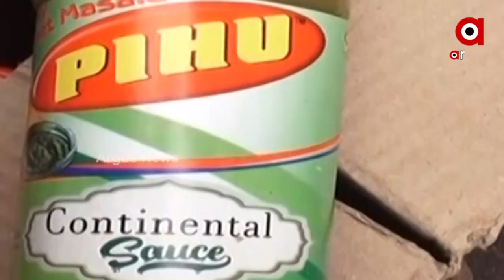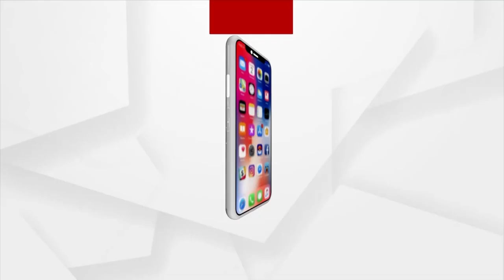ନକଲି, ନକଲି, ନକଲି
ନକଲି ସାମଗ୍ରୀର ହବ୍ପା ଲଟିଲାଣି କଟକ
କଟକରେ ପୁଣି ଅପମିଶ୍ରିତ ସସ୍ କାରଖାନା ଠାବ । ଦୀର୍ଘ ୨ବର୍ଷ ଧରି ଏହି କାରଖାନାରେ ଚାଲିଥିଲା ସସ ତିଆରି । ଆଉ ମାଲଗୋଦାମର ଦୋକାନରେ ବିକ୍ରି ହେଉଥିଲା ଅପମିଶ୍ରିତ ସସ୍ । ସହରରେ ଥିବା ଗୁପଚୁପରେ ଏହା ବ୍ୟବହାର ହେଉଥିଲା । ତେବେ ଖବର ପାଇ ପୋଲିସ ଏହି କାରଖାନା ଓ ଦୋକାନ ଉପରେ ଚଢାଉ କରିଛି ।